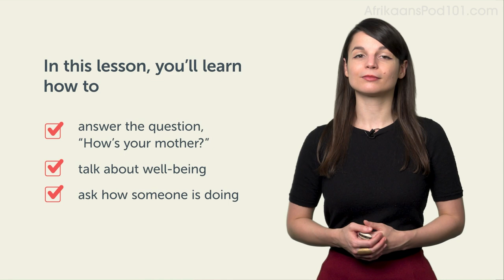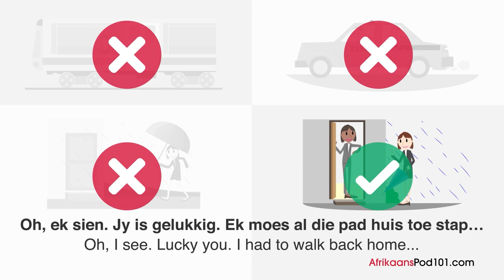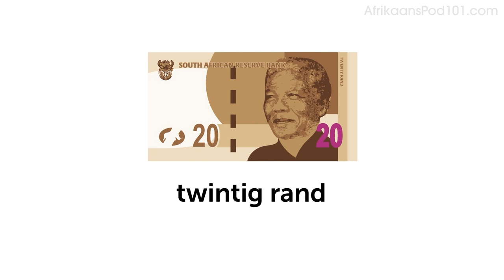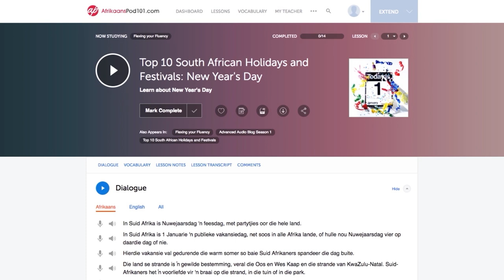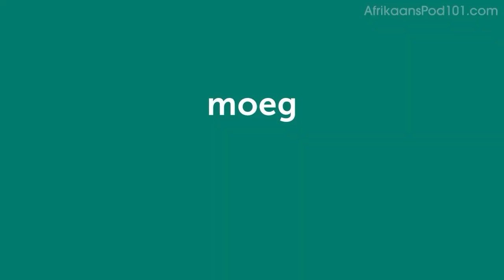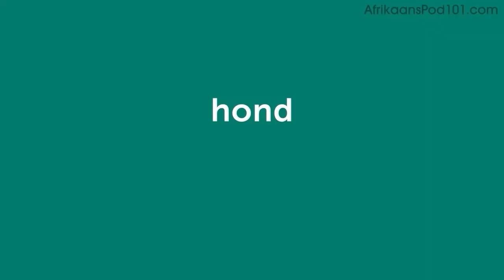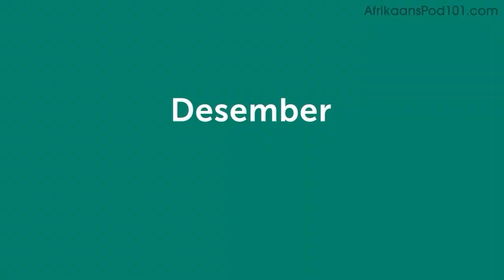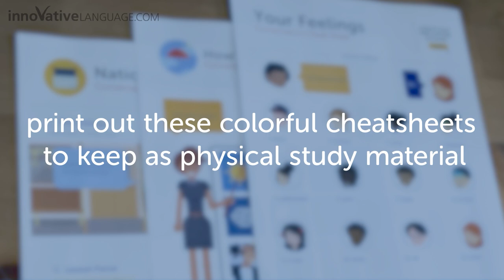Learn Afrikaans: 95 Beginner Afrikaans Videos You Must Watch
← Click here and get the best resources to learn in the most efficient way.

This video is for you because we will help you improving your Afrikaans vocabulary!

You've decided to start learning Afrikaans, so let's get you speaking like a Afrikaans native speaker! In this video, you'll learn the most popular lessons in Afrikaans. If you want to start learning Afrikaans, this video is made for you. You will learn the 15 most essential lessons for Afrikaans beginners.

This is the fastest, easiest way to pick up basic Afrikaans!